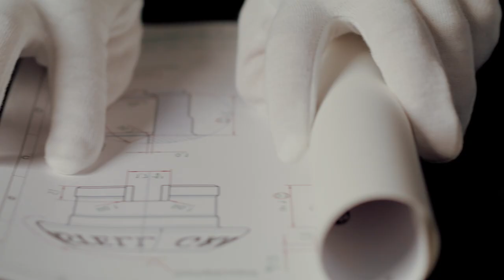Graf von Faber-Castell Magnum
Vídeo de presentación de la pluma estilográfica, el rollerball, el portaminas y el bolígrafo Graf von Faber-Castell Magnum.